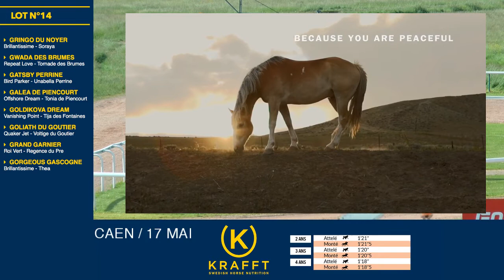Qualifications LOT 14 Caen 17 05 2018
Arrivée lot 14 :
Gatsby Perrine - par Bird Parker - ent : P. Allaire - 1'18"3
Galea de Piencourt - par Offshore Dream - ent : H. Bihel - 1'18"5
Goliath du Goutier - par Quaker Jet - ent : T. Duvaldestin - 1'18"5
Gorgeous Gascogne - par Brillantissime - ent : P. Allaire - 1'19"4
Grand Garnier - par Roi Vert - ent : E. Garnier - 1'20"2